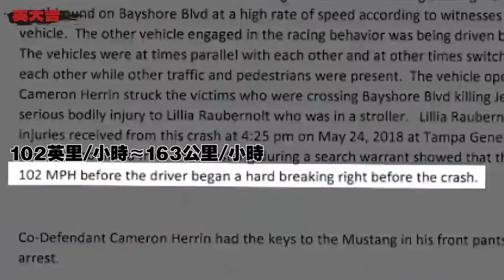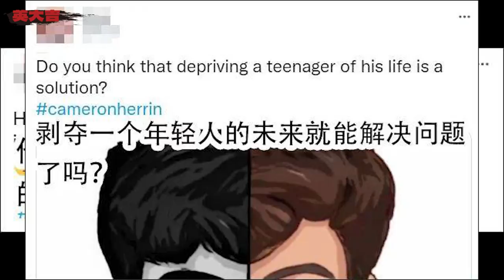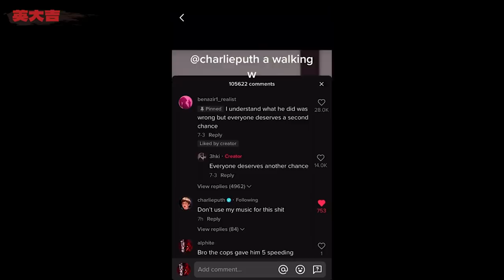男子撞死母女二人，腦殘粉絲：他那麼帥，再給一次機會？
2018年5月23日，18歲的卡梅倫駕駛自己的福特野馬瘋狂飆車肇事，在毀掉了一個家庭之後，卻被眾多網民原諒？

▼更多推薦▼
飆車 事故 案件 請放心，本頻道是專注於講解社會新聞和奇聞異事，沒有任何違規行為。